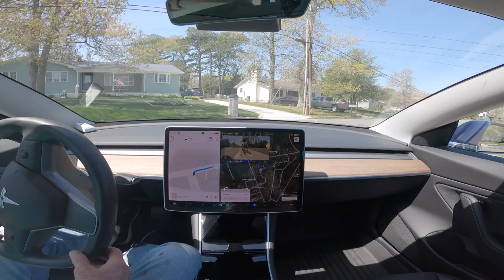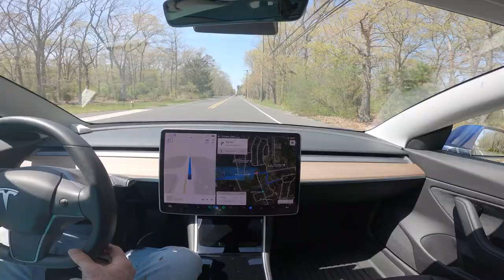Tesla FSD Beta 11.3.6 to ACE Hardware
This version is very polished!